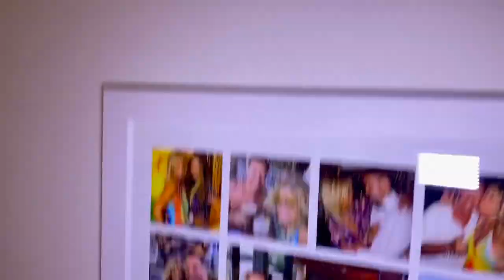JEWELCHIC DAILY HAPPINESS #10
It's a Cosy Sunday and I'm snuggled up in my rainbow onesie- check out what's made me happy today 🌈❤️😘